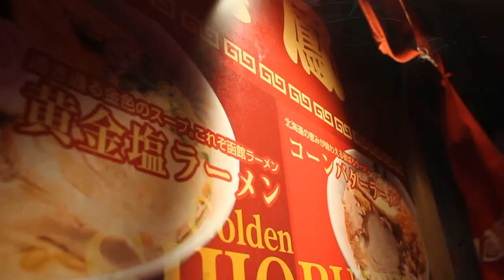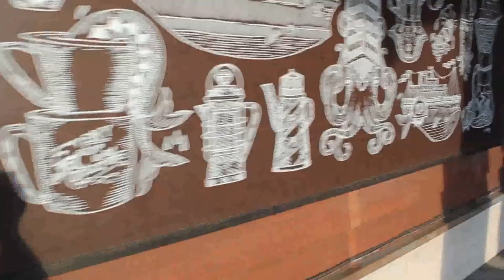in Hakodate, Japan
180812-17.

 |  Hygge Vacuum Film  |

Producer
Director of Photography
Editor

Emily Chuang